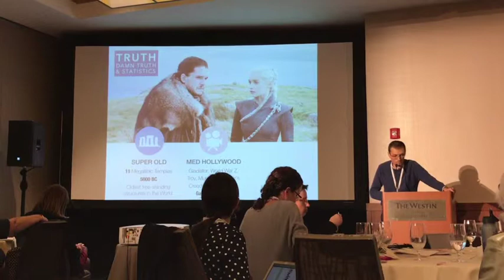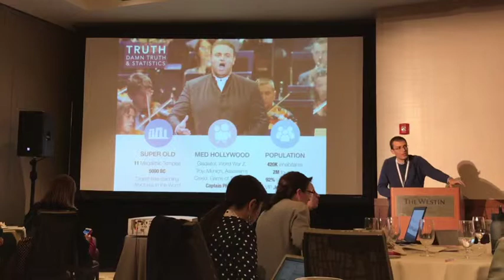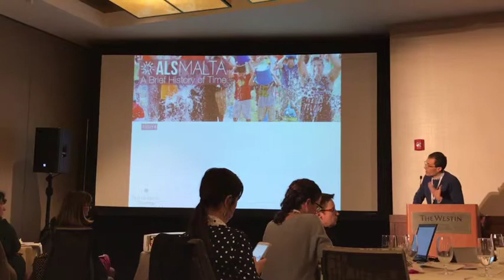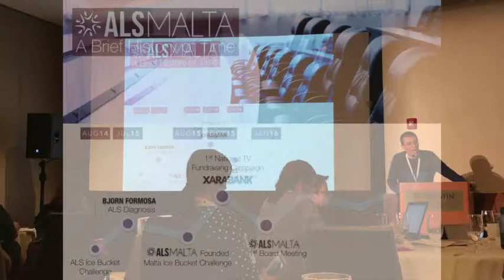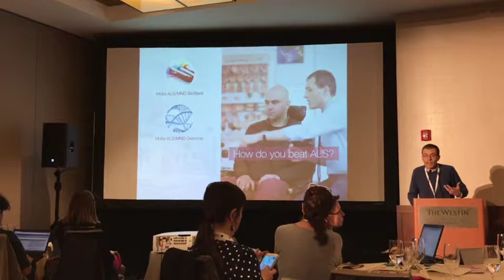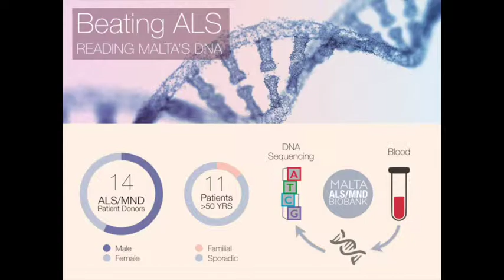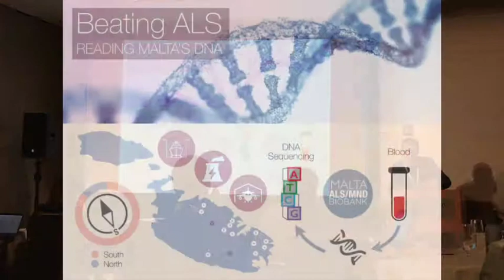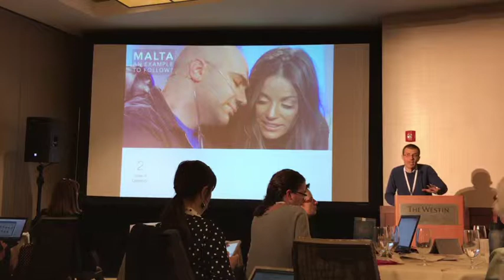Beating ALS in Malta with Bjorn Formosa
Dr. Ruben Cauchi, Director of Research Development at the ALS Malta Foundation presents the work of the emerging organisation aimed at beating ALS in Malta.  Dr. Cauchi underscores the generosity of the Maltese nation and the sterling work by ALS Malta founder and chairman Bjorn Formosa in making the Foundation one of the most successful on the Maltese islands.  The first fruits of the national ALS research programme are also highlighted.

International Alliance of ALS/MND Associations 25th Annual Meeting at the Westin Boston Waterfront, Boston, MA, USA